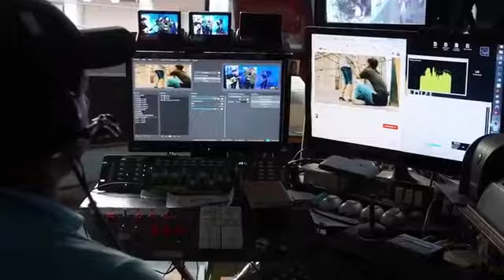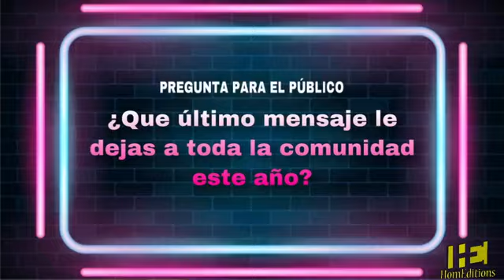FINAL Las fuertes del punto CAP. 10